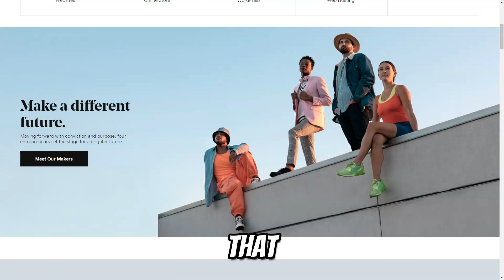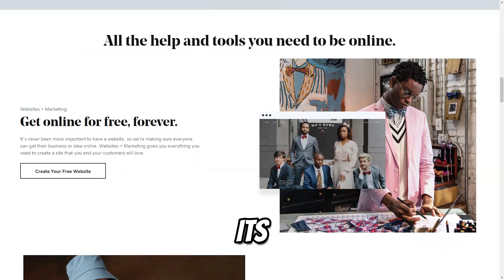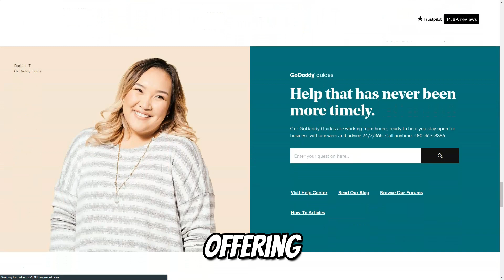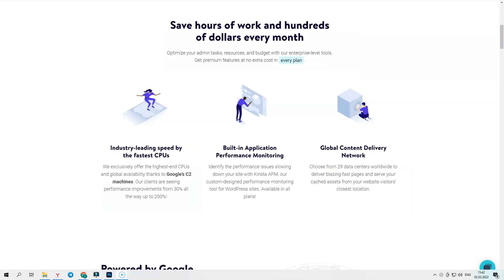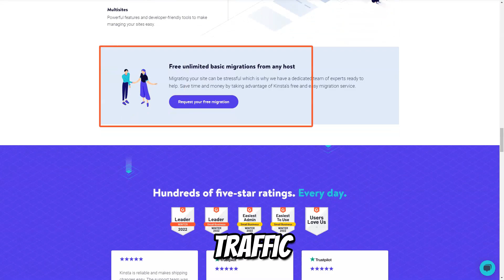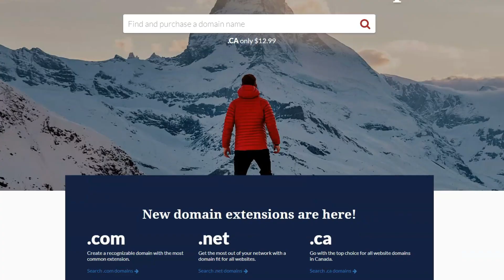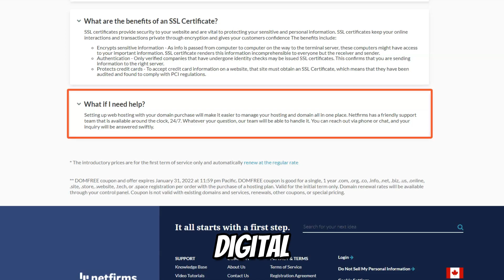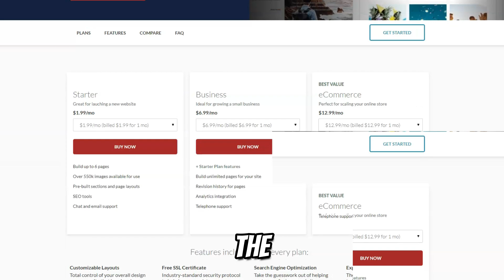Is Your Website CONSTANTLY DOWN? Try these: GoDaddy vs Kinsta vs Netfirms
Choosing the right web hosting provider can make or break your online presence. In this video, we’ll compare three popular hosting platforms—GoDaddy, Kinsta, and Netfirms—breaking down their key features, pricing, and performance. Whether you’re launching a small business website, blog, or eCommerce store, this comparison will help you pick the perfect hosting solution.

We’ll also dive into how each of these platforms handles scheduling software integrations—critical for businesses that rely on managing bookings, appointments, or team schedules.

Key Features We Cover:

1. Performance & Uptime 🌐
2. Ease of Use & User Interface 🖥️
3. Pricing & Plans 💵
4. Scheduling Software Integration 🕒
5. Customer Support & Reliability 💡
6. Scalability & Growth 🚀

⏳ Timestamps:
0:00 - Introduction to Web Hosting Platforms
1:10 - GoDaddy Features & Plans
3:00 - Kinsta Performance & Hosting Strengths
5:10 - Netfirms Affordability & Key Features

From the ease of use with GoDaddy to the high-performance infrastructure of Kinsta and the budget-friendly options at Netfirms, we’ll cover which platform stands out for different needs. Plus, if your business requires scheduling software, you’ll want to pay close attention to how each host integrates these capabilities. A seamless integration with scheduling software is essential for handling bookings, appointments, and team management directly through your website!